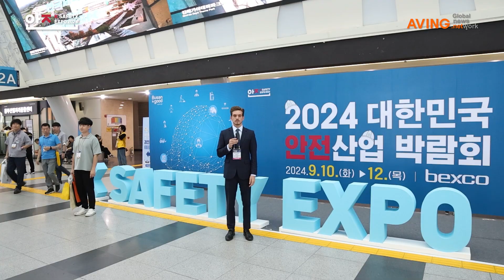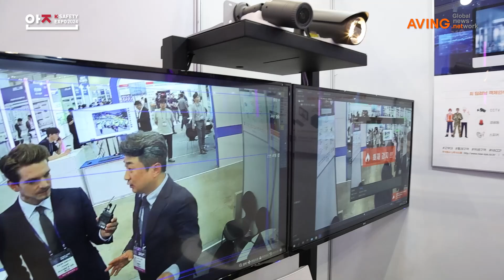나우시스템, AI 기반 안전 솔루션 공개... “첨단 기술로 안전한 환경 구축”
주식회사 나우시스템(대표 이종한)은 지난 9월 10일(화)부터 12일(목)까지 3일간 부산 벡스코에서 개최된 ‘2024 대한민국 안전산업 박람회(K-Safety Expo 2024)’에 참가했다.

나우시스템은 기술력을 바탕으로 안전한 환경을 조성하고, 더 많은 세상을 연결하며, 선명한 영상과 소리를 전달하는 기업이다. 나우시스템의 솔루션은 더 안전한 대기 환경을 제공하고, 위험 요소를 감지해 즉각적으로 대응할 수 있도록 돕는다는 게 관계자의 설명이다.

구체적으로 △네트워크 보안 시스템은 더 많은 세상을 안전하게 연결하고 보호하며, △AV 시스템으로는 선명한 영상을 통해 모든 순간을 생생하게 기록한다고 회사 측은 강조했다. 아울러 △대기 공기질 모니터링 솔루션을 통해 건강한 대기 환경을 보장하며, 유해 가스 노출을 실시간으로 모니터링하여 안전을 확보한다.

△AI 카메라 및 네트워크 방송 시스템으로는 AI 기반으로 위험 상황을 즉시 감지하고 경고 방송을 통해 보호한다. 또한 △AI 카메라 및 복장규정 시스템의 경우 객체 인식 기술로 복장 및 작업 전 행동을 감지하고 경고 방송을 통해 보호한다.

이처럼 나우시스템의 모든 제품은 재난안전, 산업안전, 경계보안에 최적화되어 있다는 설명이다. 이를 통해 위험 상황, 위험 환경, 위험 행동을 즉각적으로 감지하여 시청각 경고를 제공하고, 사고를 줄인다. 또한, 빅데이터 분석을 통해 예방과 예측이 가능하도록 돕는다. 이로써 사고 발생 가능성을 줄여 생산성을 향상시키고, 안전 규정을 준수할 수 있도록 지원한다.

이번 박람회에서 나우시스템은 AI 기반 안전 솔루션과 첨단 기술을 직접 시연하며, 새로운 제품을 선보였다.

나우시스템의 스마트 안전 시스템은 AI 카메라와 스피커, 대기오염 측정기, 안내 전광판 등을 활용하여 건물 내·외부의 사고와 위험 요소를 실시간으로 감시하고, 위험 상황 발생 시 즉각 경고 알람을 전달하는 통합 안전관리 솔루션이다. 해당 시스템은 건물 내·외부의 안전을 유지하며, 시민들의 안전을 최우선으로 지킬 수 있도록 설계되었다.

주요 특징으로는 ▲건물 주변에서 침입이나 배회하는 사람을 AI 기술로 실시간 감지 ▲성범죄자나 위험 인물을 식별하여 출입 차단 ▲폭력 상황 발생 시 AI가 이를 감지하고 즉각 경고 전송 ▲건물 내부에서 발생하는 화재를 실시간으로 탐지하여 경고 ▲유해가스 누출을 실시간으로 감지하고 경고 알람 전달 등이 꼽힌다.

이처럼 위험이 감지되면 즉시 관리자의 휴대폰으로 경고 알람을 전송하며, 건물 내 관계자에게도 상황을 신속히 전파한다. 아울러 관리 부실 구역을 실시간으로 AI가 감시하고, 화재 및 유해가스를 감지하여 관련 정보를 통합 관리한다. 이를 통해 건물 내의 안전을 확보하며, 시민과 관계자 모두가 안전한 환경을 누릴 수 있게 돕는다.

특히 시스템이 위험 상황을 자동으로 감시하고 알람을 전송하기 때문에, 관리 인력을 줄이고 효율성을 높일 수 있는 점을 강점으로 삼고 있다. 또 AI 딥러닝 기술을 활용하여 위험 요소를 정확하게 분석하고, 잠재적인 위험을 사전에 식별할 수 있어 예방적 조치가 가능하다는 점도 주요 장점이다. 이외에 시스템이 직관적이고 사용하기 쉬워, 기술에 대한 전문 지식이 없는 사용자도 쉽게 사용할 수 있다.

나우시스템의 스마트 안전시스템(특허등록)은 산업안전보건공단 스마트안전장비 지원사업의 공급사로 선정되어, 다수의 업체 공장에 구축 예정이다. 이 시스템 중 유해가스 탐지 부분은 조달청의 혁신제품 및 우수제품으로 지정되었다.

또한 AI 복장규정 영상 감시 시스템도 소개됐다. 이는 AI 딥러닝 객체인식 기술을 활용하여 복장 불량과 사전 소독 상태를 손쉽게 식별하고 관리할 수 있는 솔루션이다. 이로써 수작업으로 인한 오류를 줄이고 효율성을 높일 수 있다. 이 시스템은 AI 카메라, 경광등, 스피커, AI 딥러닝 영상분석 서버를 통합하여, 다양한 현장에서 복장 규정을 효율적으로 준수하도록 돕는다. 복장 규정 위반 시 즉각적으로 경고 및 알림을 제공함으로써 빠른 대응이 가능하다.

공사 현장의 작업복과 안전모, 식품회사의 위생복과 위생모, 마스크, 군부대의 군복과 군화, 모자 등 다양한 분야에서 복장 불량 및 사람의 행동을 사전에 식별하고 관리할 수 있어, 안전과 위생을 한층 더 강화한다. 나우시스템은 자사 AI 복장규정 영상감시 시스템에 대해 현장 관리의 효율성을 극대화하며, 안전하고 규정에 맞는 작업 환경을 유지하는 데 기여한다고 설명했다.

아울러 복장 규정 준수를 통해 작업자의 안전을 강화하고, 식품 등과 같은 민감한 분야에서는 위생 수준을 높여준다. 기존의 보안 및 관리 시스템과 손쉽게 통합될 수 있어, 도입 및 운영이 용이한 점도 특징적이다.

향후 나우시스템은 베트남으로의 수출을 희망하고 있다. 이에 대해 회사 측은 “베트남의 제조 공장 수는 최근 몇 년간 급격히 증가하고 있으며, 글로벌 제조업체들이 생산 기지를 베트남으로 이전하는 추세에 주목하고 있다. 특히 전자, 섬유, 가전, 식품 등 제품 분야에서 많은 OEM 공장이 설립되면서 베트남이 아시아의 주요 제조 허브로 자리 잡고 있다”라며 “이러한 환경은 나우시스템의 산업안전시스템 설치에 큰 기회를 제공하며, 현지 제조업체들에 필수적인 안전 솔루션을 제공할 수 있는 이상적인 시장이다.”라고 전했다.

한편, ‘2024 대한민국 안전산업 박람회(K-Safety Expo 2024)’에서는 방재·화재안전, 산업안전, 교통안전, 보안·사회안전, 생활안전, 공공안전 서비스가 전시 소개됐다. ICT/기후재난 특별존, 글로벌 재난안전기업 특별관이 마련됐으며, 전시 기간 ‘2024 해양모빌리티·안전 엑스포’와 ‘2024 K-ICT WEEK in BUSAN’이 동시 개최됐다.